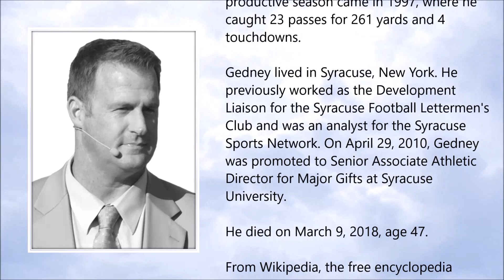Chris Gedney ● A Simple Tribute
Chris Gedney (August 1970 – March 2018)